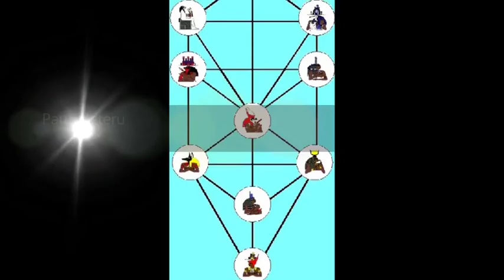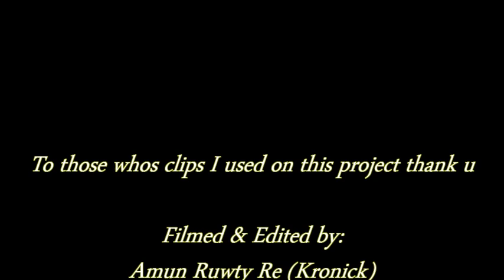Khem Maat Yoga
Khem Ma'at yoga is one of the disciplines out P.D.M.S. (Pyramid Disciplines of Martial Science) Presented by Elite Transformations to promote the art aswell as the concepts of our own and Ancient Teachings of the past to create a balanced future for all who inhabit the earth